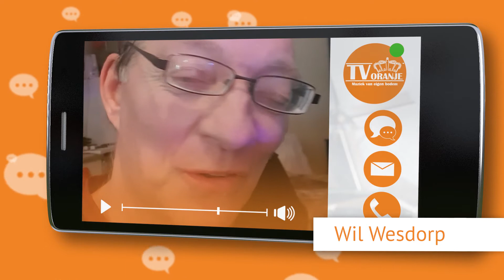TV Oranje app videoboodschap - Wil Wesdorp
Via de TV Oranje app sprak Wil een videoboodschap in. Wil je ook een videoboodschap inspreken? Download dan nu de TV Oranje app op je telefoon of tablet